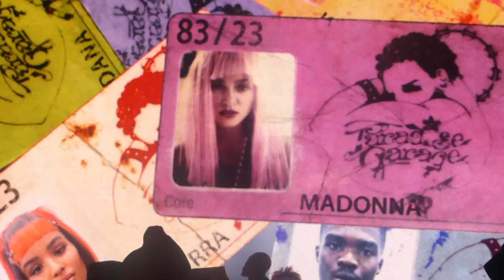Madonna - Holiday - Live at the o2, London - Sunday 15th October 2023